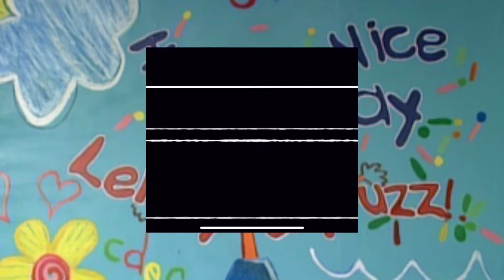LeeBoy & Fuzz - Beatdown Compilation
Let me tell you about something that irritates me... Fuzz. On this compilation episode you will see all the legendary beatdowns from Leroy and Fuzz and a few from LeeBoy. This episode is perfect for your little ones, and an awesome trip down ALL THAT memory lane.